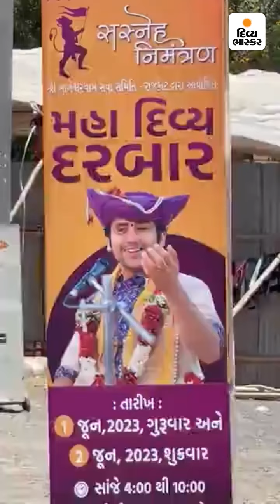મળો, દિવ્ય દરબારના 4 મહાનગરના આયોજકોને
મળો, દિવ્ય દરબારના 4 મહાનગરના આયોજકોને : અમદાવાદમાં ભાજપ મંત્રીના પિતા, વડોદરામાં પુરુષ નર્સ, રાજકોટમાં યુવા ઉદ્યોગપતિ તો સુરતમાં મહિલા MLA આયોજક